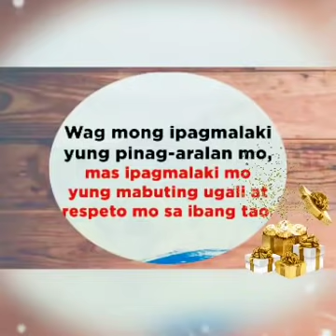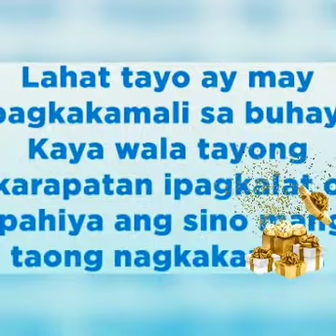CHRISTMAS NON CPR SONGS WE WISH YOU A MERRY CHRISTMAS AND HAPPY HOLIDAYS